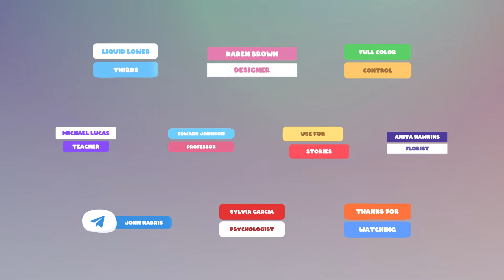Liquid Lower Thirds 02 | After Effects Template